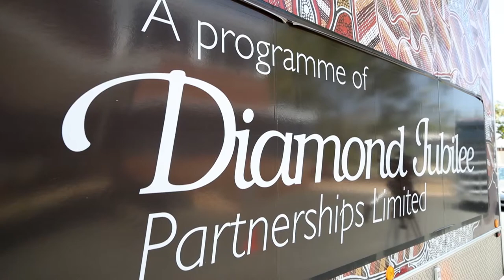Partners in innovation: I.D.E.A.S Van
Lisa Caffery, CQ Health Board member and CQUniversity PHD candidate talks about rural health innovation and the I.D.E.A.S Van. The I.D.E.A.S van provides rural and remote access to specialist eye and ophthalmological services.